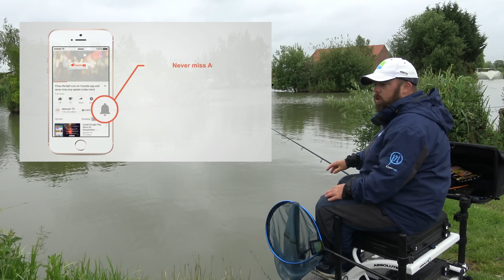Fishing Paste On The Waggler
This film is aimed on showing you that if you don't pole fish you can still have fun on the waggler fishing paste